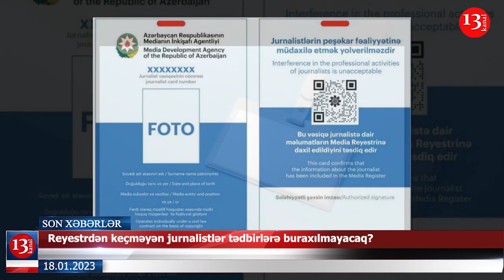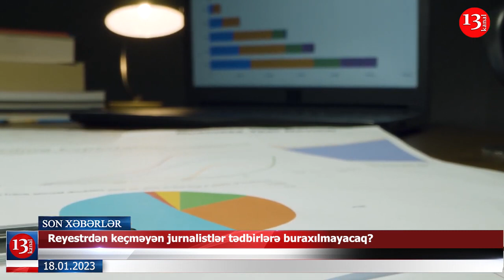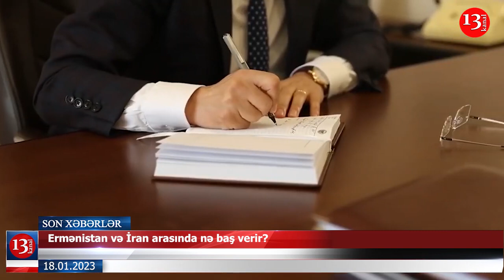Bəxtiyar Hacıyevin səhhəti pisləşdi; Ermənistan və İran arasında nə baş verir?- XƏBƏRLƏR